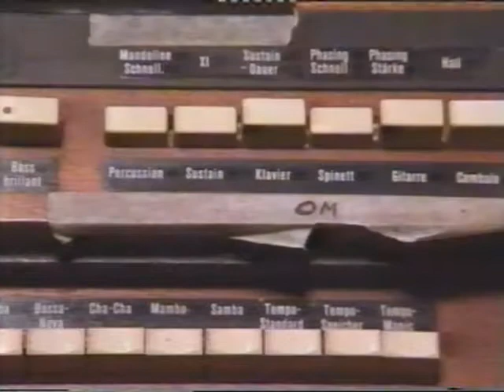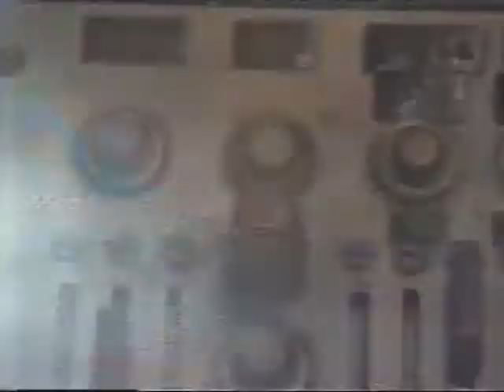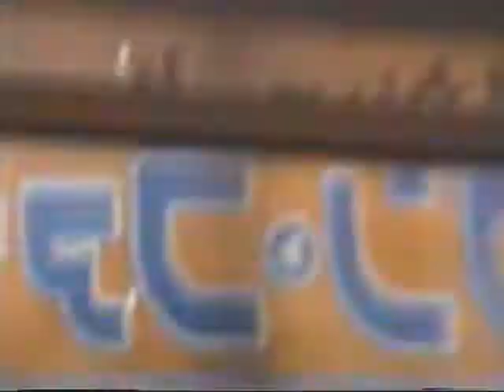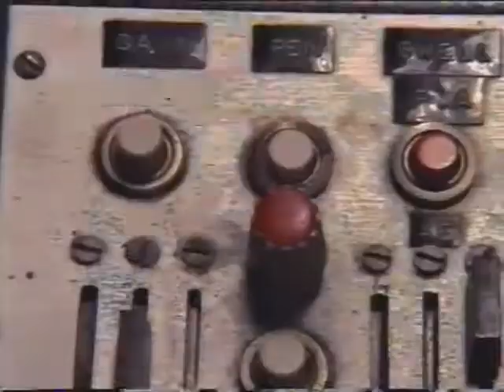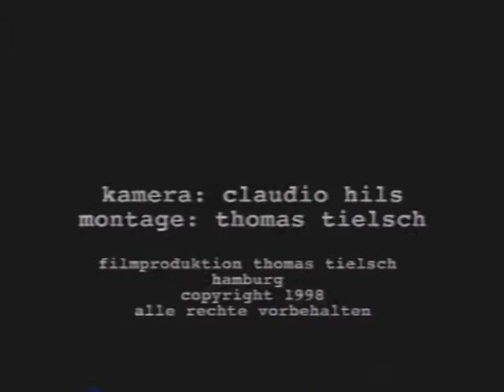FAUST IN JAPAN 1997 (VHS, 1998)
A rare VHS video of Faust in Japan in 1997. I don't think the audio is live; pretty sure it's from the studio.